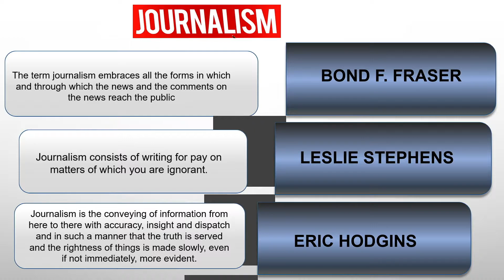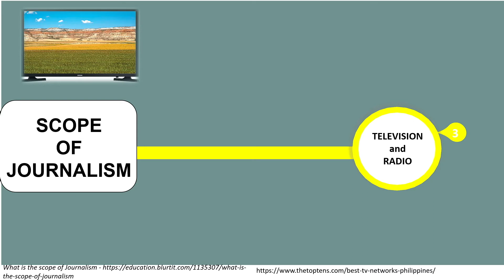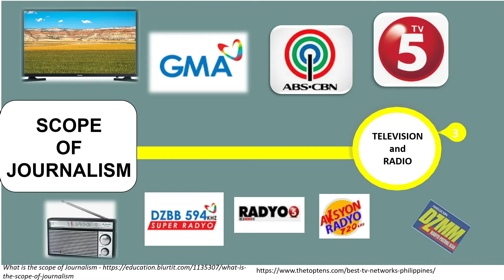Journalism Guide Lesson 1, Chapter 1 | Mass Communication Course | Media and Information | News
Welcome to Reality of Life and Relaxation—your go-to channel for enhancing your knowledge and skills while staying grounded in the realities of life. In today’s video, we dive into the fascinating world of Mass Communication, focusing on its crucial role in media and information. Whether you’re a college student, a communication major, or just someone interested in how information shapes our world, this course will offer you valuable insights.

📚 What You’ll Learn:
Understanding Mass Communication: We start by breaking down what mass communication is and why it’s essential in today’s information-driven society. We cover everything from traditional media like newspapers and television to the ever-evolving digital landscape.

The Role of Media: Explore how media acts as the fourth pillar of democracy and influences public opinion, culture, and society. We’ll discuss the responsibilities of journalists and the ethical considerations involved in media production.

Information Literacy: Learn how to critically evaluate sources of information, distinguish between credible news and misinformation, and understand the role of gatekeepers in the media industry.

The Future of News: With the rise of social media and citizen journalism, we explore how the landscape of news reporting is changing. What does the future hold for traditional journalism? How can you, as a student, stay ahead in this dynamic field?

This video is perfect for college students, especially those majoring in Communication or related fields. It’s also beneficial for anyone interested in pursuing a career in journalism, media studies, or public relations. Whether you’re preparing for exams, writing a research paper, or just curious about the media’s role in society, this course is designed to give you a comprehensive understanding.

🧘 Stay Relaxed, Stay Informed:
At Reality of Life and Relaxation, we believe that learning should be a balanced experience. While you’re soaking in all this information, don’t forget to take a moment to relax. Explore our channel for guided meditation sessions, relaxation techniques, and life wisdom to keep your mind and body in harmony.

We regularly post content that combines education, relaxation, and inspiration to help you navigate the realities of life.